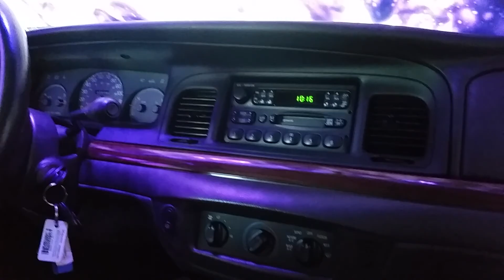CAR WASHING AT SOUTH CAROLINA